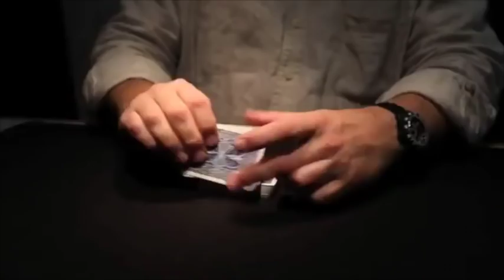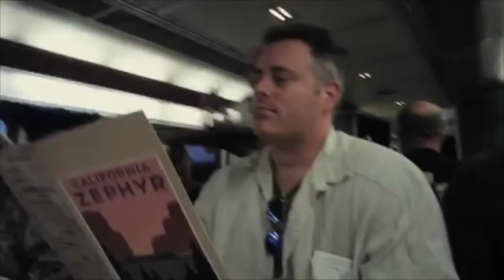The Unreal DVD by Paul Wilson and Jason England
World Magic Shop DO NOT SELL Every product listed anymore. for the items we sell.

The Unreal Work 2: Cheaters on a Train reveals more powerful methods for cheating at cards. Learn thirteen professional routines guaranteed to fool and fascinate your audience.

Paul and Jason share secrets from their personal repertoires, drawing from decades of study into the world of crooked gambling. From devastating false shuffles, slug controls and false deals to baffling feats of skill and fascinating exposes, The Unreal Work 2 is an unmissable toolbox filled with material for anyone interested in gambling sleight of hand or card magic.

Join Jason and Paul on the California Zephyr, traveling overnight between Denver and Chicago. Pull up a chair, take out your cards and ante up. Just be warned, there are cheaters on this train...

Contents:

1. Aces To Order: Shuffle the deck and dead-cut to any ace called for.
2. Getting Burned: whether you play Texas Hold 'Em or just watched it on TV, this proves that if the dealer is a crook, you don't stand a chance.
3. Bad Beat: dealing hands and making choices still doesn't mean the game is fair. Sometimes it's more than the odds that are against you.
4. Cut Up And Deal: Four aces are separated in the deck. You cut cut each one then stack them to any selected hand in just one shuffle.
5. Gambling Demo: Jason has performed the Marlo/Gardner Poker deal for twenty years. Here he reveals his personal method for this unbeatable classic.
6. Seconds And Thirds: First you explain the concept, then you deal a perfect hand of 21 that starts on top of the deck.
7. Hold Em Deal: A staggering display of apparent skill made nearly self-working through clever routining.
8. Hybrid Shuffle: Paul combines multiple subtleties to create a remarkable variation on the Zarrow shuffle.
9. WCS: Paul dribbles two halves of the deck into one messy pile. The deck remains in it's original order.
10. Tips On The Second Deal: A lesson for beginners and those who want to correct their technique. Jason reveals the best way to learn and develop a feel for this powerful sleight.
11. Thanks 2 40: Deal any number of hands from a shuffled deck. Pick up those cards and immediately deal a killer hand. The spectator can even name the number of players. Includes Paul Wilson's strike bottom deal.
12. Slug Control: Jason has adapted a real-world cheating technique into a powerful control for card magic.
13. Deep Breather: Paul's secret method for making a permanent breather crimp that is invisible on any card. X no longer marks the spot if you need strong work in your deck.

The Unreal Work 2 features thirteen powerful ideas for anyone interested in card technique.